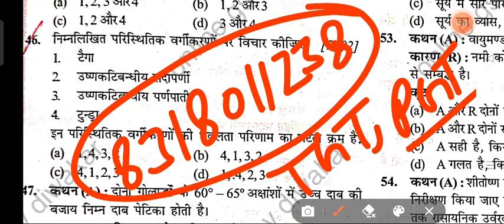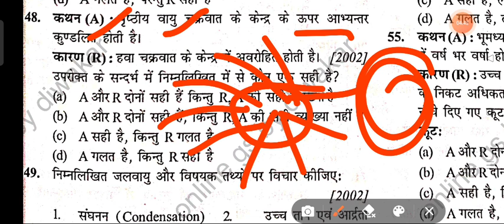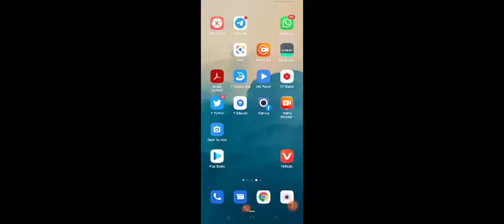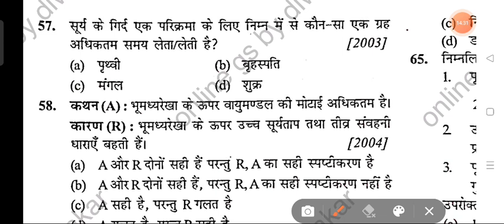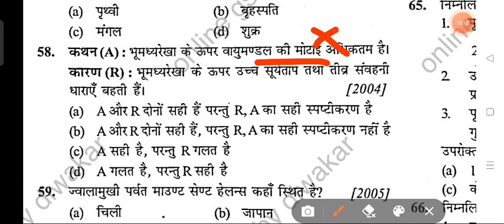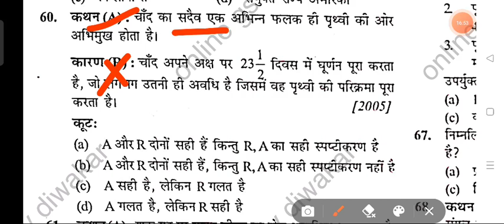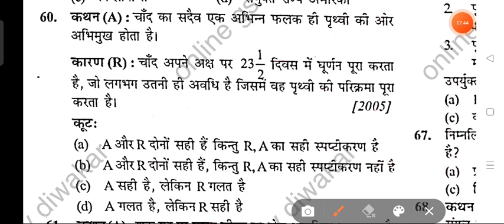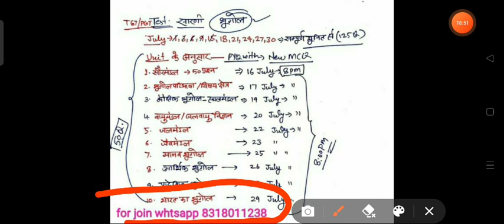भौतिक भूगोल\Physical Geography PYQ Solve Part-4\Geography MCQ for PGT,TGT,GIC,RPSC,NET,UPHESC, UPSC